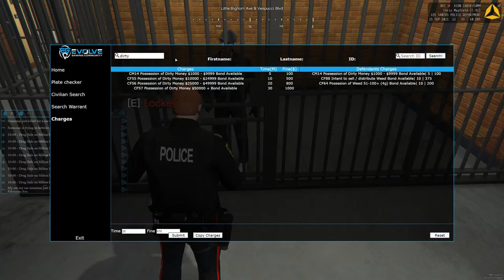EVOVLE RP Chris Mayfield 9/25/2021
EVOVLE RP